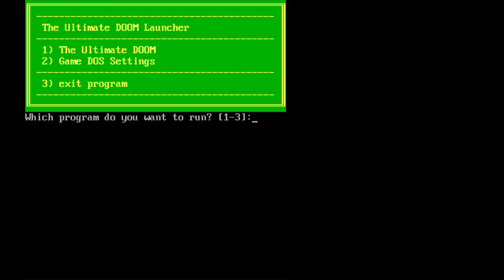Ultimate Doom Ultra Violence 100% No Enemy Damage Walkthrough - E1M1 Hangar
Like the single-segment run I just did I'm doing Knee Deep in the Dead again, but this time also doing no enemy damage in addition to 100% kills, items, and secrets.  The legions of hitscan enemies in the game making trying to do no enemy damage as a single segment require RNG that I just don't have the patience for, so this one is segmented by map.  No enemy damage means I only take damage from sources like damaging floors.  It's technically possible to do no damage at all, but it again requires absurdly good RNG on a run that's already tough enough.  Also, I know all the cool kids do pistol start, but I prefer to do this walkthrough-style.